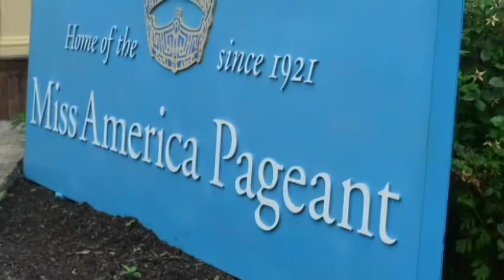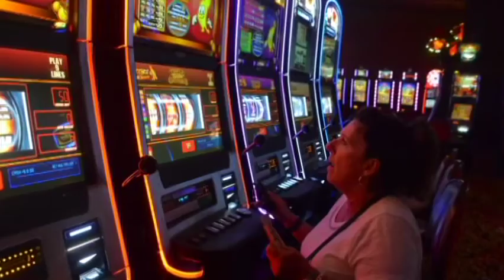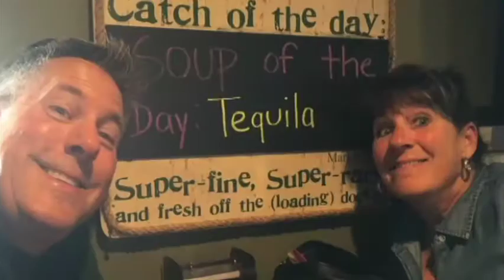Summer Vacation 2016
Summer Vacation with LeeAnn - Pennsylvania/New Jersey 2016